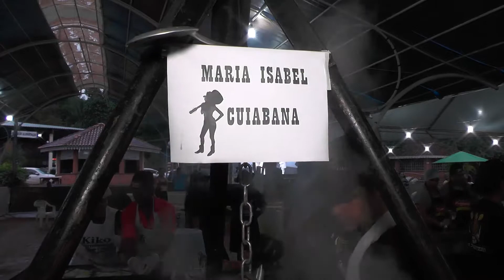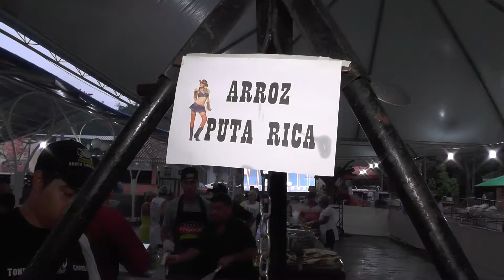04 BLOCO AMIGAS & VIOLA 21 05 2018